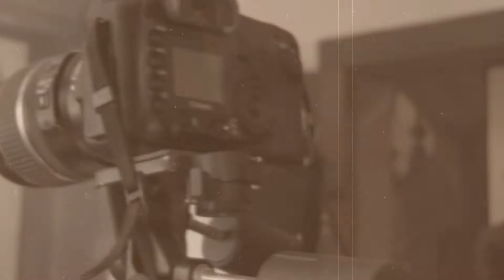The Weeping Willows Photo Shoot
The Great and Talented "The Weeping Willows"

This was a photo shoot for promotional photos for when they Tour next